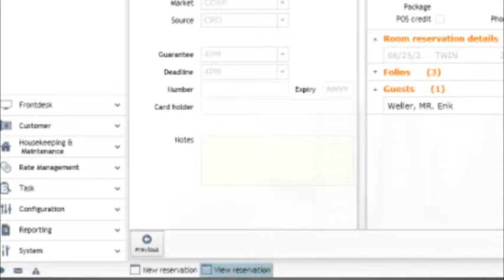Patrick van der Wardt, Chief Marketing Officer of iTesso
Patrick van der Wardt, chief marketing officer of iTesso, formerly Hotel Concepts -- Brilliant Hotelsoftware, describes some of the company's newest and most innovative products.